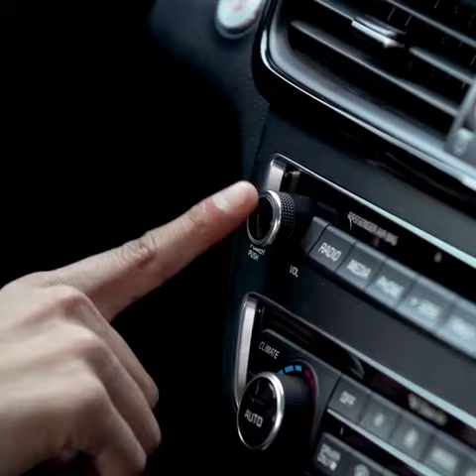It's just a song w/Anwar Jibawi,Alphacat